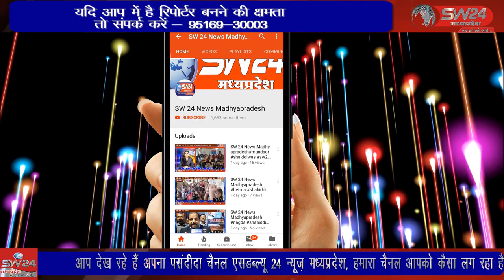SW 24 News Madhyapradesh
खरगोन शहर में 10 अप्रेल को हुई हिंसा के करीब एक पखवाड़ा बीत चुका है। तेजी से सामान्य हो रहे हालातो को देखते हुए प्रशासन भी मूलभूत ओर बुनियादी सुविधाओं पर लगी पाबंदियां भी हटा रहा है। खरगोन से जयन्त गुप्ता की रिर्पोट।